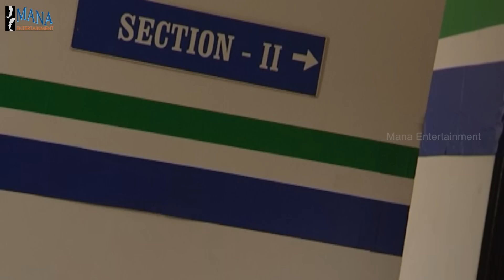Chi La Sow Sravanthi - Episode 820 || చి॥ల॥సౌ॥ స్రవంతి Daily Telugu Serial || Mana Entertainments